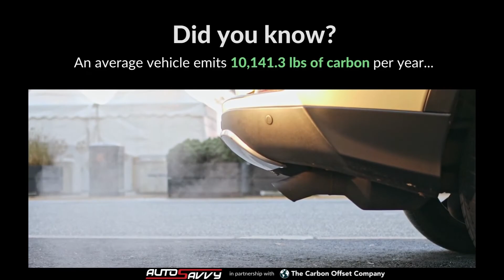AutoSavvy | Drive Carbon Neutral Program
AutoSavvy has partnered with The Carbon Offset Company to plant 75 trees for every branded title vehicle we sell!